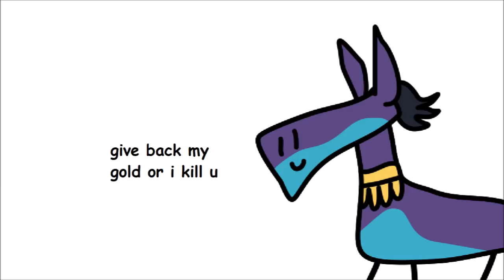MLP Season 9 In a Nutshell: Ep. 21 "Daring Doubt"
do the dew